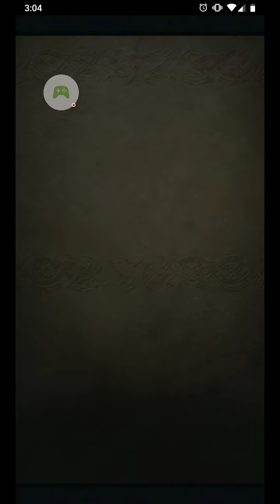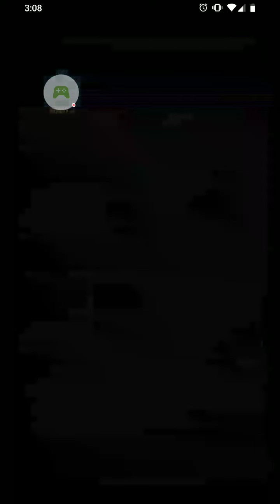Let's Play Fire Emblem Heroes part 14